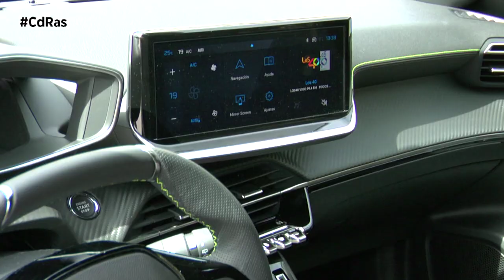ABEL CABALLERO PRUEBA EL PEUGEOT e-2008 | By CdRas